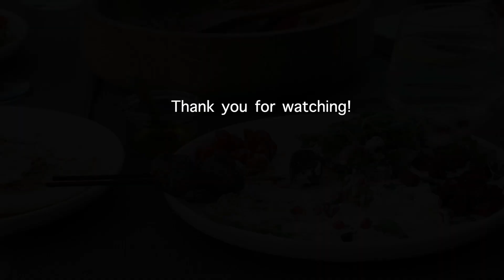Homemade Yogurt Cheese (Labneh) with Lamb Kebab | Smoked Salmon Toasts | Cooking Vlog | 수제 요거트 치즈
Quick and easy homemade yogurt cheese (Labneh).
Cooking vlog with recipes (lamb kebab & smoked salmon toasts)

한글, 영어 자막 쿠킹 브이로그 (홈메이드 요거트 치즈, 양고기 케밥 레시피, 훈제 연어 토스트 레시피)